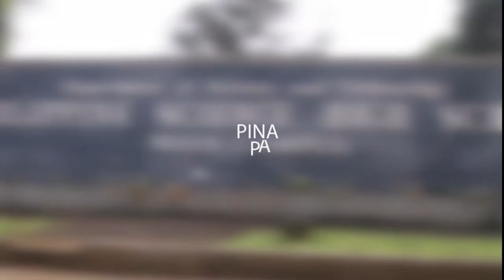PISAY Scholar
Where do our Scholar Graduates go?
Where do Pisay graduates go?

Meet Erina Molina, once a Pisay scholar now a National Geographic Explorer.

She is a strong advocate of Dugong (English term? manatee) conservation.